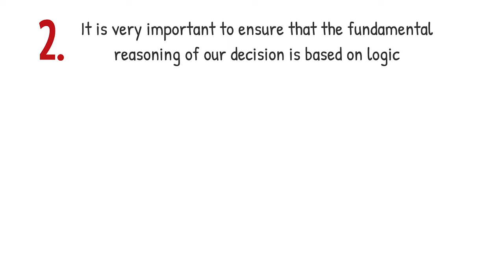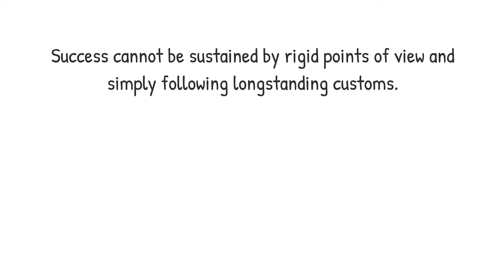How to Improve Your Critical Thinking | Helen Lee Bouygues | Think Business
Helen Lee Bouygues is the founder of the Reboot Foundation and a former partner at McKinsey & Company.
Bouygues was born in Boston, Massachusetts. She lived in Seoul, South Korea, with her family from the ages of six to 16 before returning to the United States.

Lee Bouygues graduated from Princeton University in 1995.She received her MBA from Harvard Business School in 2000.

Lee Bouygues started her career as an associate at J.P. Morgan before becoming Director of Pathnet. After Harvard, she was CFO of Cogent Communications. From 2004 to 2011, she worked as a Partner at Alvarez and Marsal Paris, a global professional services firm.

She founded her own consulting firm, Lee Bouygues Partners, in 2010.[5] From 2014 to 2017, she was a Partner at McKinsey and Company, heading up the Turnaround and Restructuring Pole in France.

Bouygues sits on the boards of CGG (company), Vivarte, Burelle, Steinhoff International|Steinhoff Europe, and American Hospital of Paris.

In 2018, after being inspired by watching her daughter learn how to think about the world around her, Bouygues founded the Reboot Foundation[10] to advance education and research in the field of critical thinking.

Reboot funds a number of research projects both in Paris, where the foundation is based, and in the United States.The foundation researches critical thinking education, the impact of misinformation online, and the impact of technology on learning and thinking.

In 2019, it released a report on fake news and media literacy as well as a report on the impact of educational technology on student learning.[13] The foundation conducts an annual survey into public opinion and practices related to critical thinking.Reboot published a book about critical thinking in 2019 called A Parents’ Guide to Critical Thinking.

Invest 10 mins weekly to develop the inner leadership within you and unleash your full potential. We're committed to doing all the “digging” so you don’t have to. Just listen in and benefit from limitless knowledge in business to help you achieve your goals.